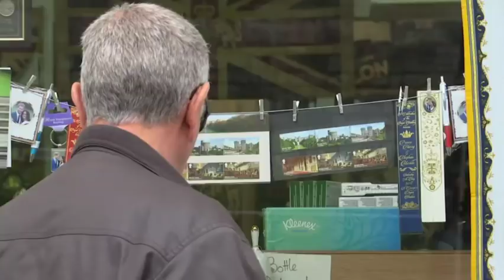Tying the Royal Knot: Harry & Meghan's Big Day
With just one day to go, there is just time for the finishing touches to the British Royal wedding of Prince Harry to American actress Meghan Markle. The Union Jack is flying high and fans are already in position in Windsor for the big day. (May 18) -- The Associated Press